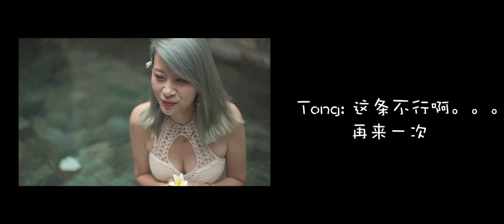[RHfoto]巴厘岛旅拍-见证十年夫妻的“虚伪”爱情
Tukad Cepung Waterfall
zen hideaway bali
Bvlgari Resort Bali
prewedding photo in bali